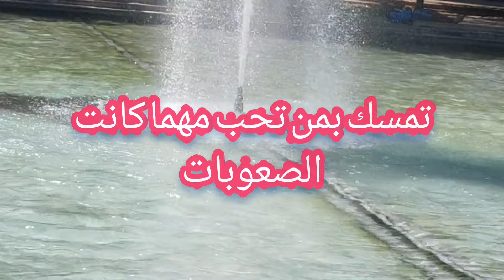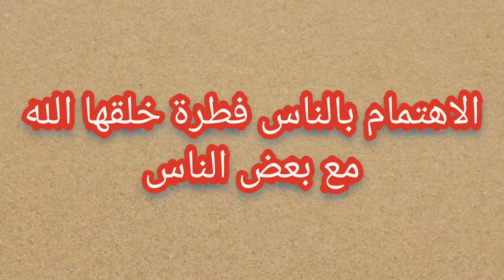مصطفى_الاغا_خواطر البحر_و_راحة_نفسية طاقة_ايجابية